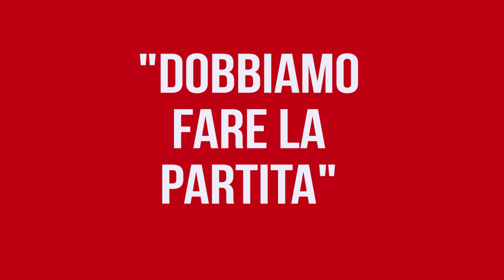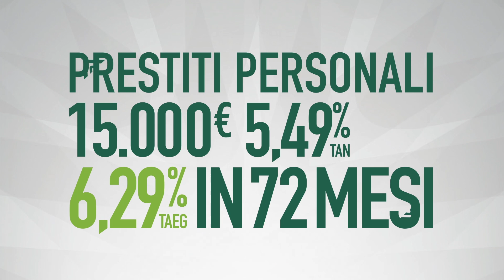PAROLA DI COACH | Il pre partita di Reggio Emilia - Dinamo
Il prepartita di Reggio Emilia - Dinamo BDS
Le parole di coach Vincenzo Esposito e Devis Cagnardi